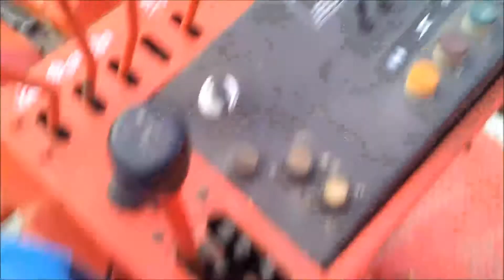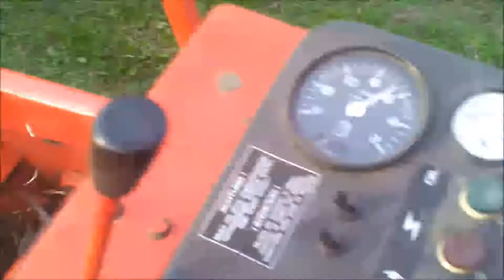Vrsaj kukuruza 2013 EPPLE